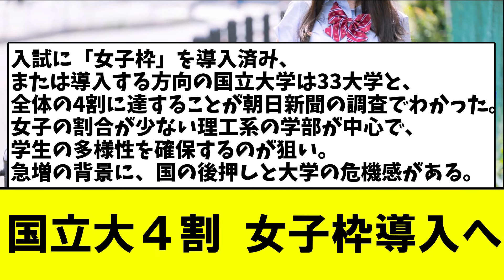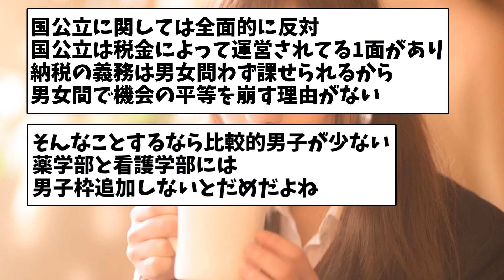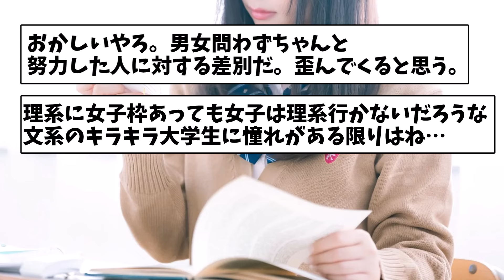【差別？】国立大４割 女子大導入へ…【大学受験】【voicevox】【反応集】